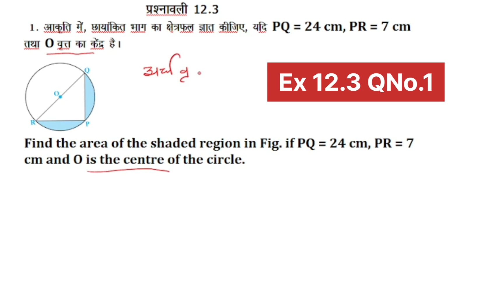Ex12.3QNo1Class10Math AreaRelatedToCircleवृतसेसंबंधितक्षेत्रफलHBSE|NCERT|CBSE|HPSEB|PUNJABOARD|UP|MP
Ex12.3 Q.No.1 Class10 Math AreaRelatedToCircleवृतसेसंबंधितक्षेत्रफलHBSE|NCERT|CBSE|HPSEB|PUNJABOARD|UP|MP|All other states

 What is area enclosed by two concentric circles?
What is area of circle?
Distance between centres of two circles?
What is rotation of the hands of a clock?
What is lengthof arc?
What is area of sector?
What is Area of segment?
What is area of major sector
What is area major segment?
What is perimeter of circle?
What is areas related to circles Class 10?
How many exercises are there in area related to circles Class 10?
How many formulas are there in areas related to circles?
What is total 10th surface area
दो संकेंद्रित वृत्तों से घिरा क्षेत्रफल क्या है?
वृत्त का क्षेत्रफल क्या है?
दो वृत्तों के केंद्रों के बीच की दूरी?
घड़ी की सूइयों का घूमना क्या है?
चाप की लंबाई क्या है
त्रिज्याखंड क्षेत्रफल क्या है?
 लधुवृतखण्ड का क्षेत्रफल क्या है
दीर्धवृतखण्ड का क्षेत्रफल क्या है?
 दीर्ध त्रिज्याखंड क्या है?
वृत्त की परिधि क्या है?
कक्षा 10 के वृत्तों से संबंधित क्षेत्र क्या हैं?
कक्षा 10 से संबंधित क्षेत्र में कितने अभ्यास हैं?
वृत्तों से संबंधित क्षेत्रफलों में कितने सूत्र होते हैं?
कुल पृष्ठीय क्षेत्रफल कितना है
Class 10*

Class VIII
Rational Numbers
परिमेय संख्याएं